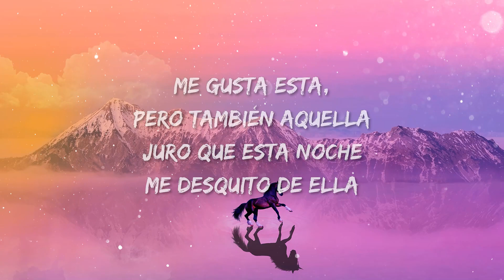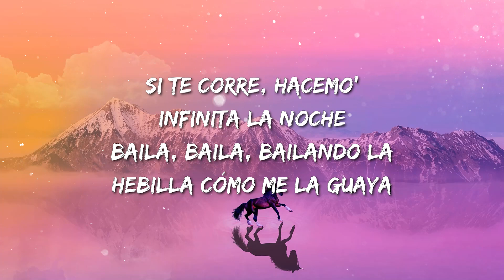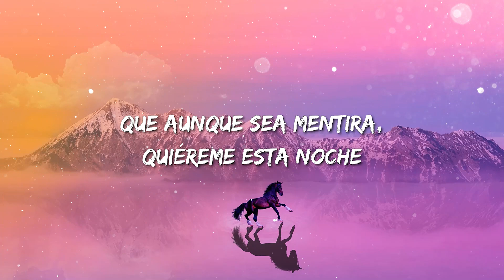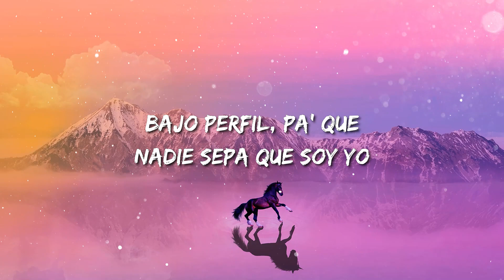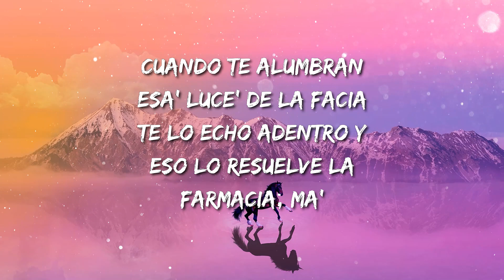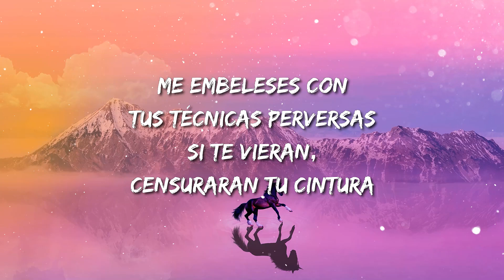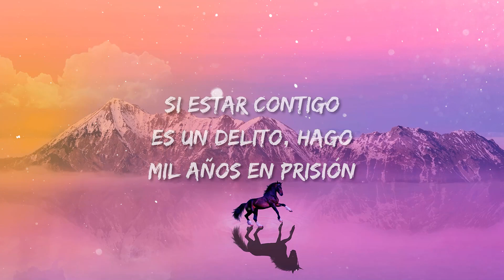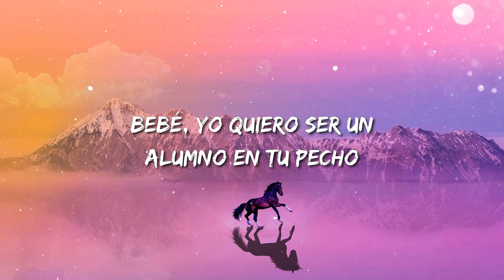Rauw Alejandro - Cúrame | ROA - Bellakeame | Romeo Santos - Sobredosis ft. Ozuna (Letras)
Rauw Alejandro - Cúrame (Letra)

🎤 Letra: Rauw Alejandro - Cúrame

[Post-Coro]
A mi ex la tengo tachá'

[Post-Coro]
Y mi ex la tengo tachá' (¡Yah!)

[Verso 2]
Son las doce y en el agua siguen los bote' (Wuh)
'Tás prendía' en fuego, quiere que me sofoque (Wih)
Si te corre, hacemo' infinita la noche (Ah)
Baila, baila, bailando la hebilla cómo me la guaya (Wuh)

[Coro]
Hace unos días me caí del cielo (Oh-oh)
Quédate cerca de mí, ven, cúrame esta noche (Eh)
Y aunque sea mentira, quiéreme esta noche (Eh)

[Outro]
Rauw
Ra-Rauw
Kenobi
Handsome
Ey
Woh, oh, ey
Yeah, baby